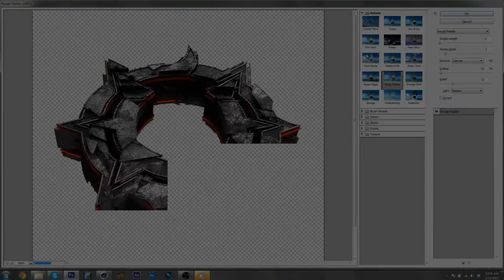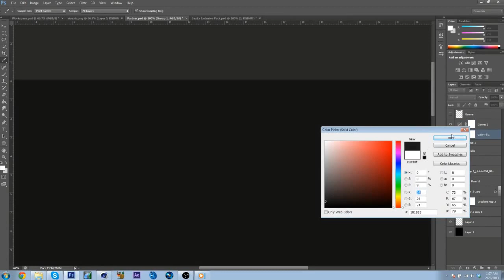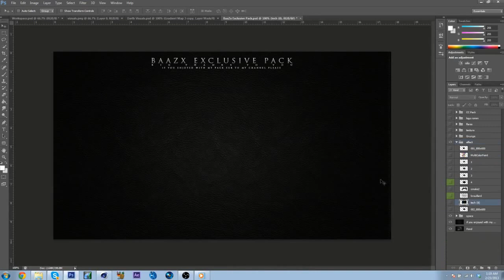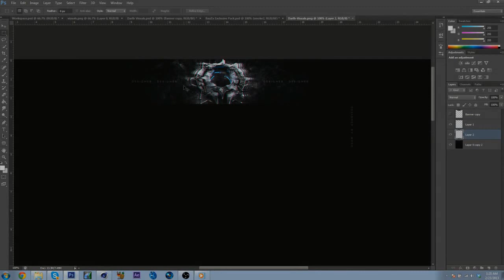Darth Visuals Background Speed Art!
ayyyyyyeeee sup gois!